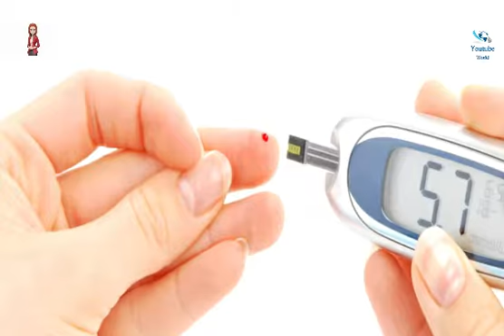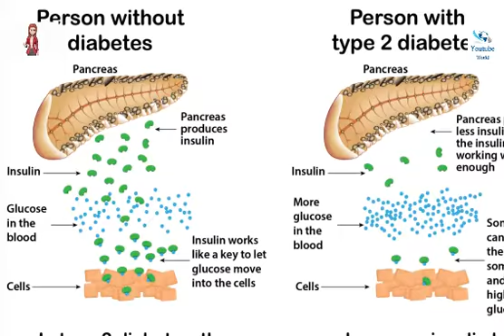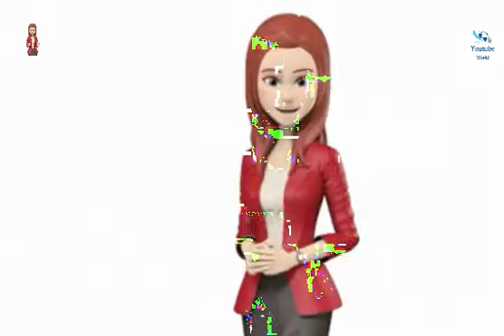ডায়াবেটিসকে কি করে নিয়ন্ত্রণে রাখবেন। জেনে নিন।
I feel comfortable to give you all updates with pictures and Youtube free musie.

Youtube World